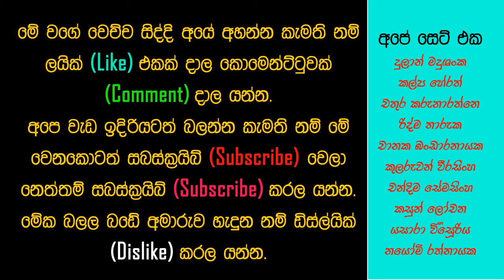Nimal Foods ගිහින් කෑම කාපු හැටි අහගන්න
අද මට හිතුන අපේ වැඩ අස්සෙ නිකන් ඉන්න වෙලාවක උන සිද්දියක් ඔගොල්ලන්ට අහන්න බලන්න කරන්න. එහෙනම් මේක බලල පොඩි අතල් එකක් ගන්නකො.